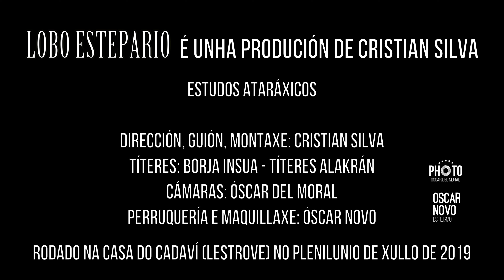Cristian Silva - Lobo estepario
Lobo estepario é unha produción de Cristian Silva

Dirección, guión, montaxe: Cristian Silva
Títeres: Borja Insua - Títeres Alakran
Cámaras: Óscar del Moral
Perruquería e maquillaxe: Óscar Novo

Vídeo rodado na Casa do Cadaví (Lestrove) no plenilunio de xullo de 2019.

Audio gravado en PKO Studios, Matilda Estudio, ALU Estudios e Estudos ataráxicos.

Mesturado en Planta Sónica 2 por Pancho Suárez e Cristian Silva.

Batería: Miguel Lamas
Guitarras: Pablo Pérez
Voz, frautas, uillean pipes, wurlitzer, mellotron, shynts, coros, percusións e programacións: Cristian Silva